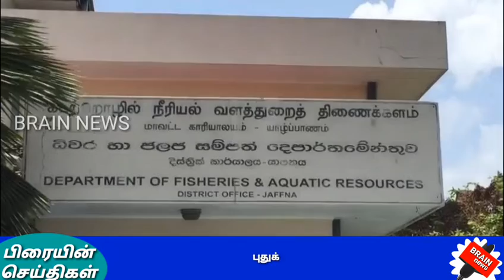Navy apphrends 4 Indian fisherman for fishing in Sri Lankan territorial/ புதுகோட்டை4மீனவர்கள் கைது